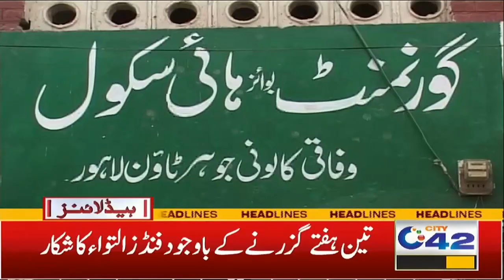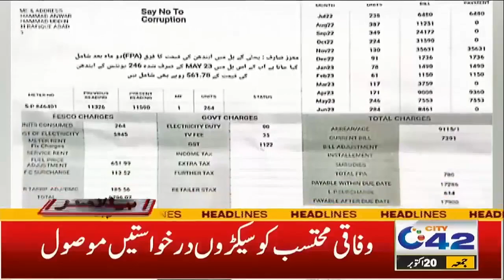Great Initiative by CM Punjab ! | 12AM News Headlines | 20 October 2023 | City 42